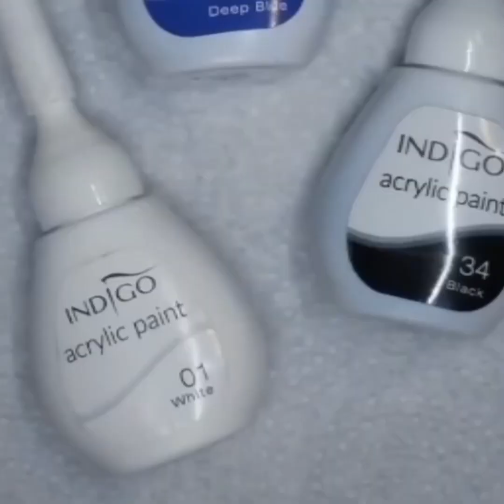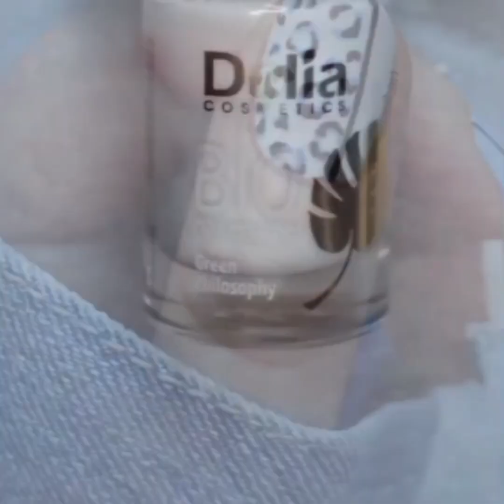#660 Creative New Nail Tutorial Ideas | How To Make Colorful Nail Design | Nail Art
#660 New Creative Nail Tutorial Ideas | How To Make Colorful Nail Design | Nails Inspiration Pretty Nail Art Tutorial | Easy Nail Polish Compilation |  Beauty
French Tips Nail
 Lips Nail
Viral Nail
Sweet Nail 652 Beautiful Nail Art Inspiration | 15+ Easy Nail Transformation | Nails Inspiration Feminine Red Valentine's Day Nail Art With White Heart Nail Design / Easy Dry Marble Tutorial For Beginners Using Regular Nail Polish.
 Chorme Power Nail
Yellow Nail Syndrome
 Omber Nail
Buterfly Nail
Blue Nail Polish